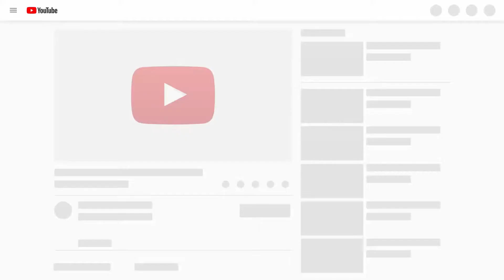Try Not To Laugh or Grin While Watching Funny Animals Compilation #20 | Bear